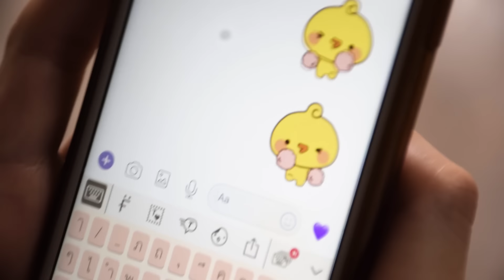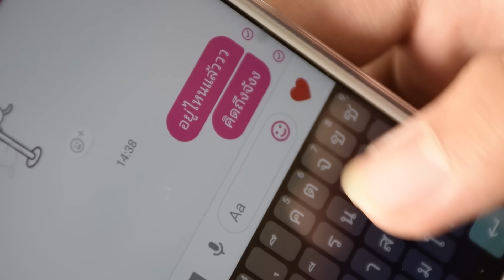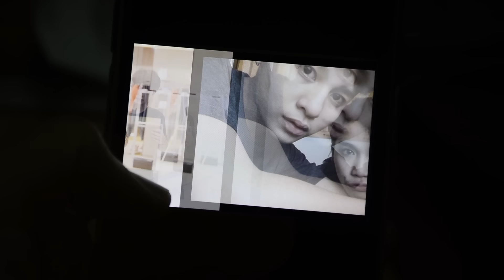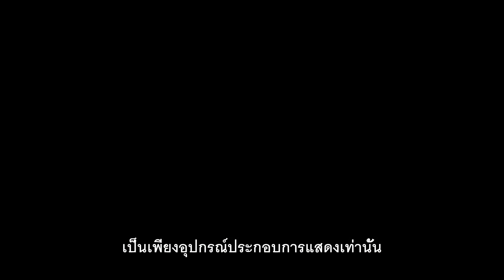TDCA#3_TD68 - ฮักเจ้าจนตาย - เพชร สหรัตน์ l SeeKer [ม.ขอนแก่น]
โค้งสุดท้ายที่จะตัดสินว่าใครจะเป็นผู้ชนะการประกวด TDCA#3 มาช่วยกันให้คะแนนได้ง่ายๆโดยการเปิดดูวนไปค่ะ!!! ชอบทีมไหนดูทีมนั้น ชอบทุกทีมดูได้ทุกทีม เริ่มเทคะแนนกันได้เลยจ้าาา

ชื่อทีม :  SeeKer
สถาบัน : มหาวิทยาลัยขอนแก่น

ผลงานเพลง : ฮักเจ้าจนตาย
ศิลปินต้นฉบับ : เพชร สหรัตน์
คำร้อง/ทำนอง : เพชร สหรัตน์
เรียบเรียงดนตรี : MR.SAM INTHARAPHITHAK